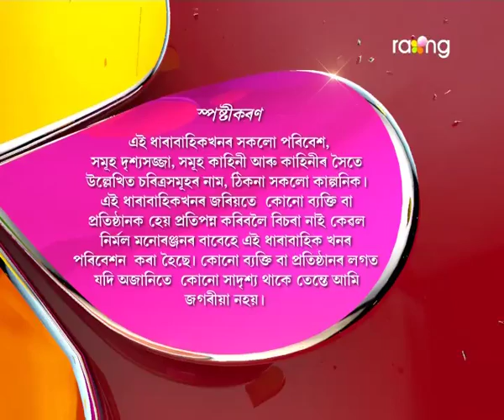Oi Khapla | 27th Oct | Full Episode | No 392